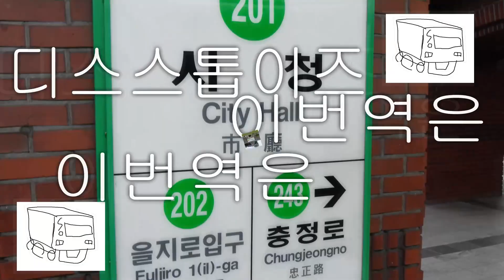Wriggled Zone, 시청 존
건강하세요
Wriggled Zone 음원은 airdefence님, 1호선 존 음원은 상바님이 해주셨습니다